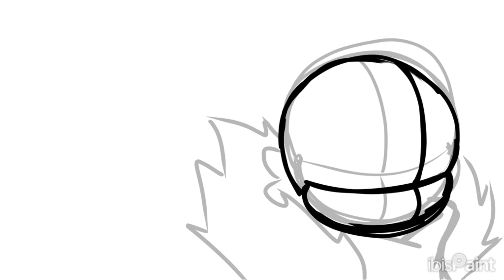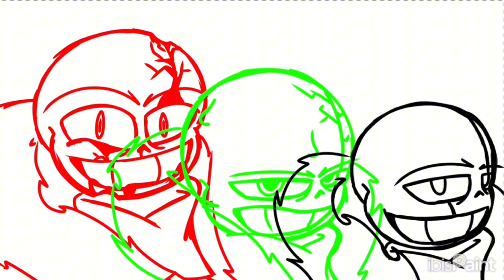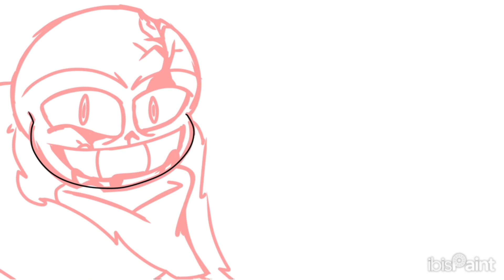Speed paint Toxin sans (Credits in the description)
Art made by TimeSans_YT

Feel free to use my drawings just give me credits for the drawing